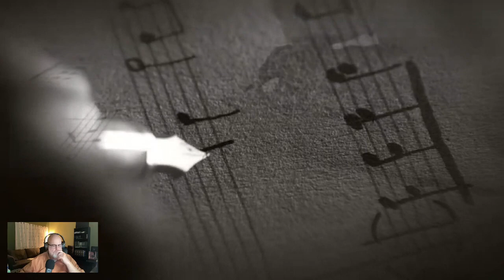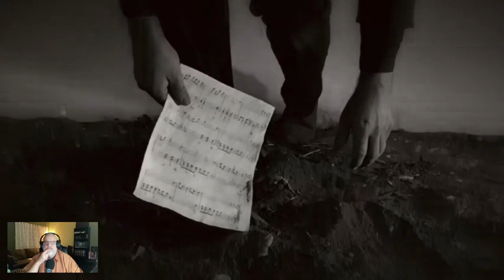DJ? No-J Reacts to Disturbed - The Sound of Silence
2nd reaction for 2023, Disturbed doing The sound of Silence.